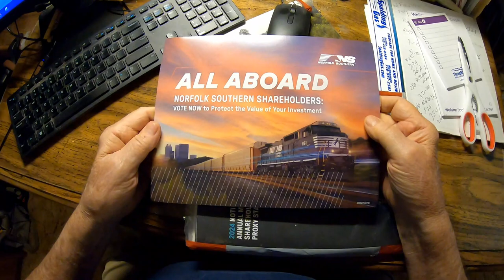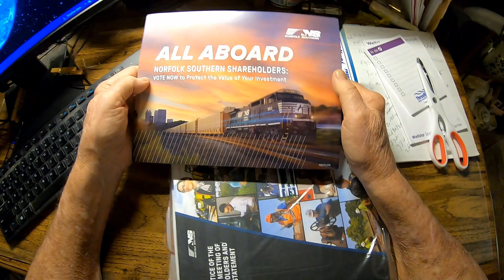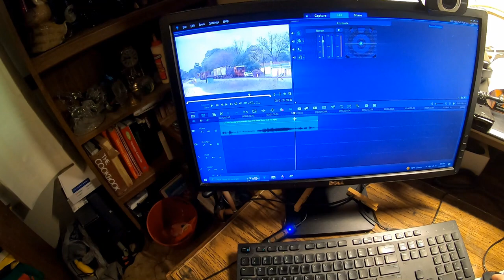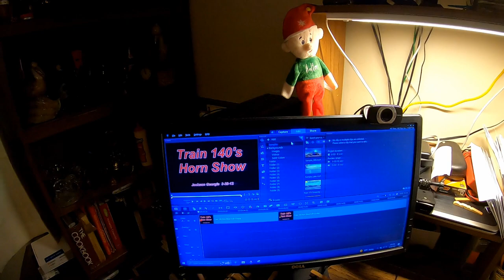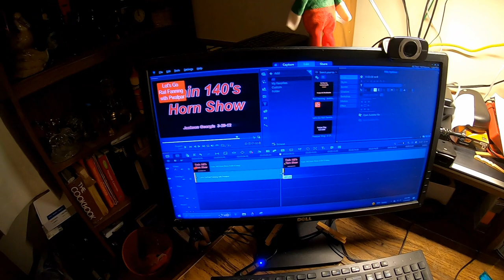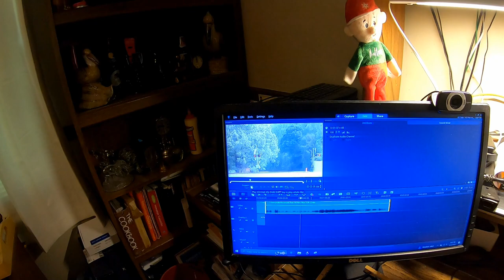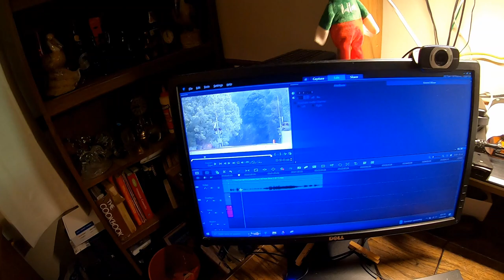Pwalpar Vlog 3-29-2024 & A Train Horn Show Rail Fan Remake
Pwalpar Video's produced by:
 (Retired Railway Carman and US Navy Veteran)
Address:   Walter Parks
                   3330 High Falls Rd.
                   Griffin GA. 30224